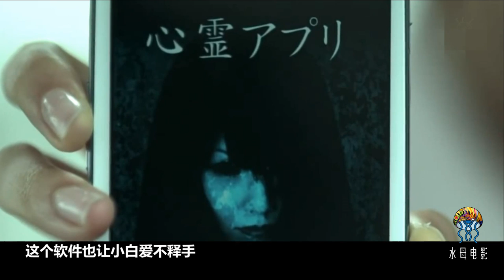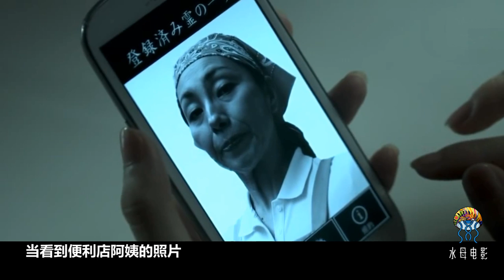恐怖片《靈異APP》女孩下載了一個詭異的拍照APP，被它拍過的人都離奇出事